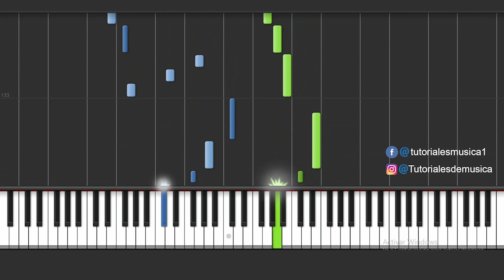Cómo tocar Amiga de Miguel Bosé en PIANO / Tutorial Rápido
Cordial saludo mi querida comunidad, les traigo en esta oportunidad la canción Amiga de Miguel Bosé, una versión fácil para interpretar en el piano, espero que sea del agrado de todos ustedes.